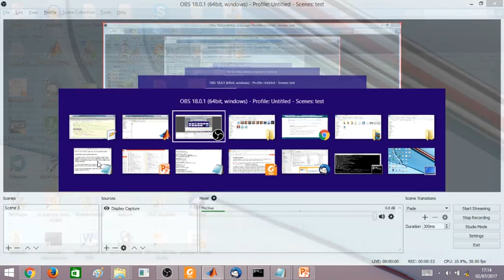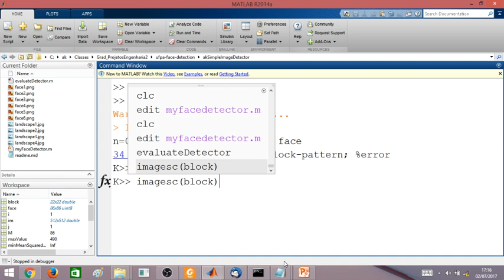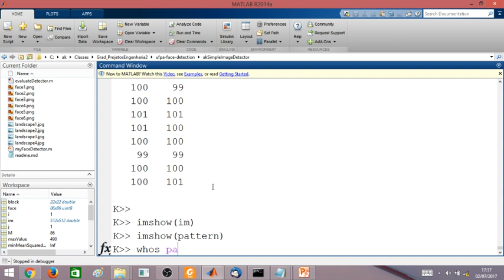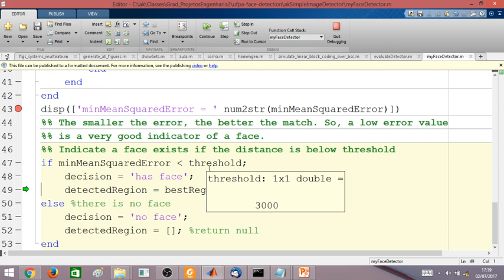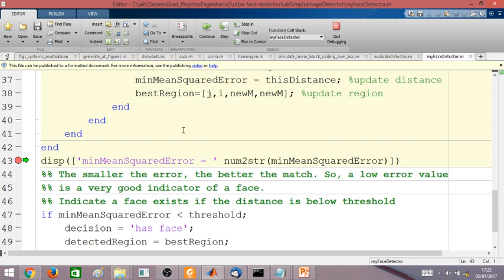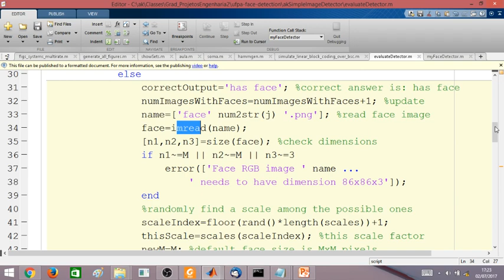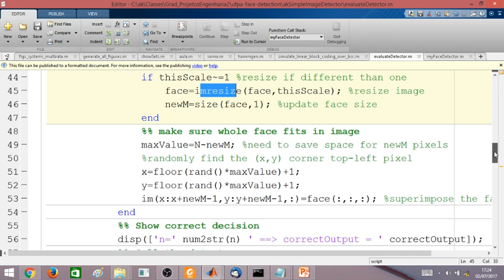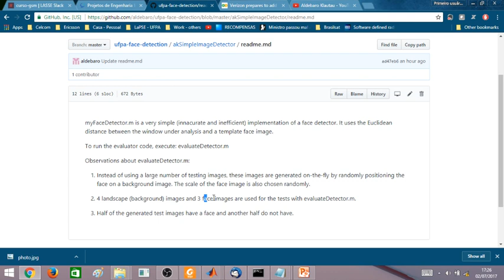UFPA - Projeto de detecção de faces (parte 3)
Projeto simples no Octave / Matlab para detecção de faces